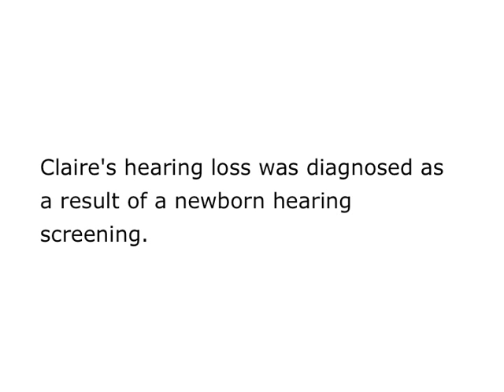New York Testimonials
A series of video testimonials from our families.